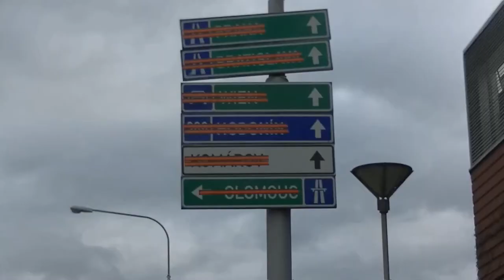Plotní Dornych v Brně aktuálně.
Akce Plotní Dornych v Brně pokračuje. Moc pracovního úsilí jsem zde tentokrát v pátek brzy odpoledne nepozoroval, nicméně v části úseku před Komárovem jsou již položeny nové koleje. Směrem do města situace až tak optimisticky nevypadá Viz druhá část videa z lokality u Vaňkovky atd.